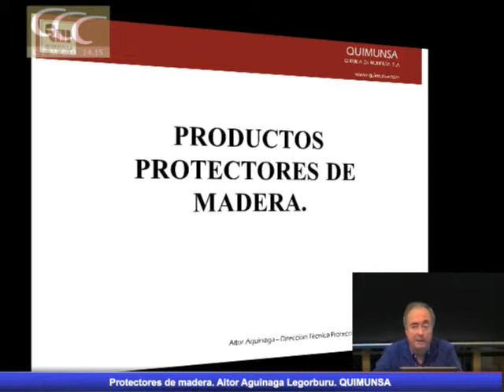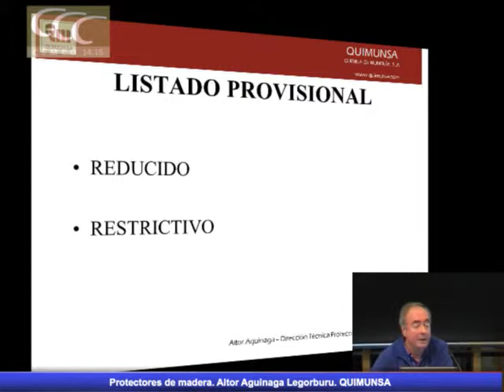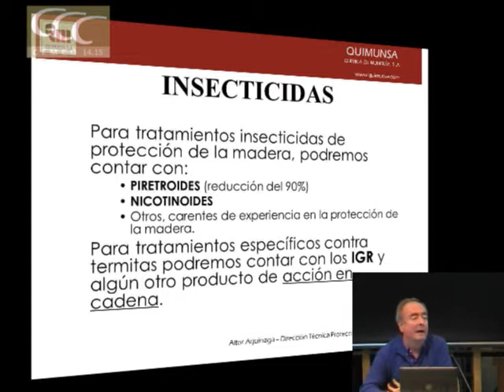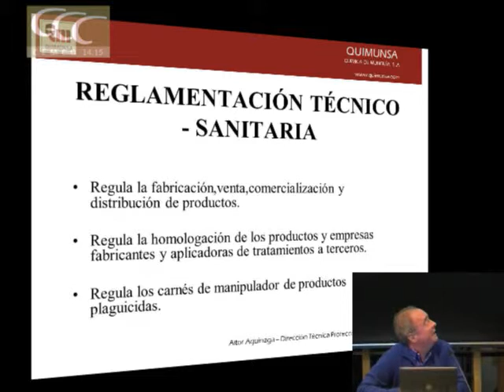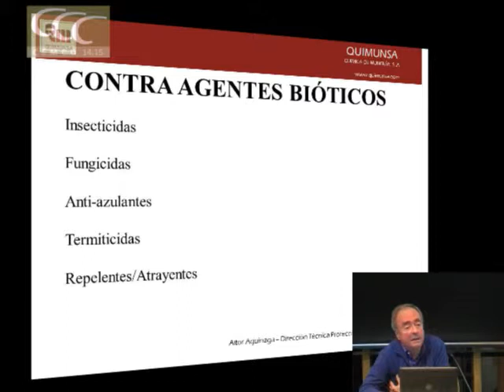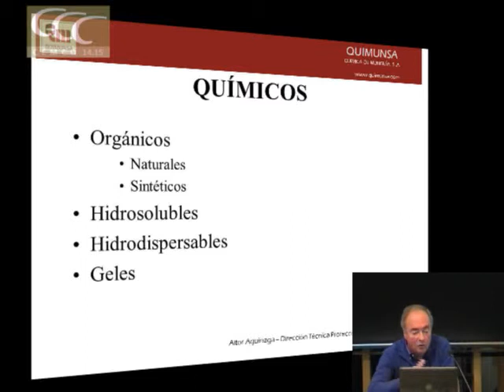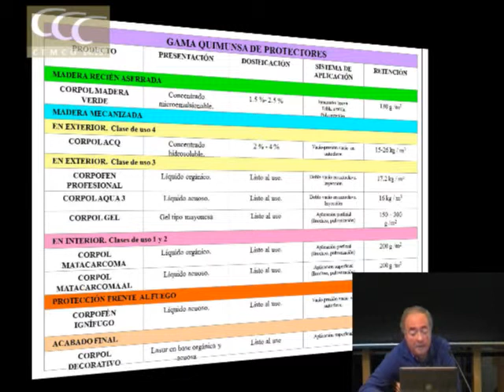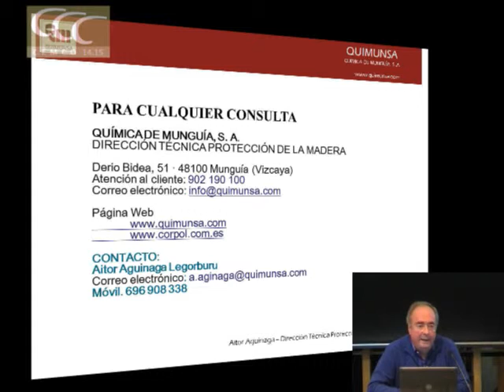Protectores de madera. Quimunsa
Protectores de madera
Aitor Aguinaga Legorburu. Técnico del departamento de protección de madera. Quimunsa